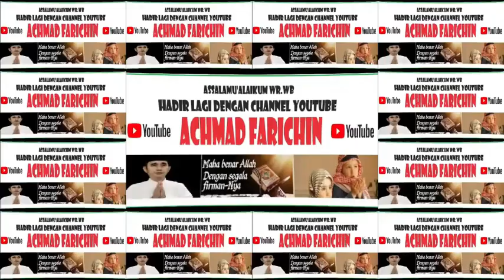MTs Negeri 2 Kota Palangka Raya laksanakan Pembagian Raport